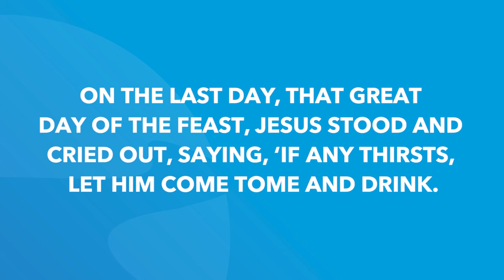Numbers 7 | Daily in the Word | Pastor Joe Prestridge